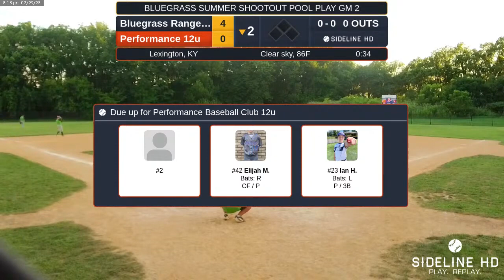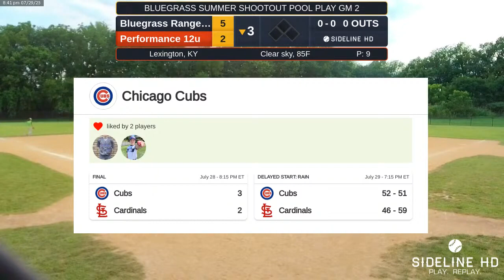Bluegrass Rangers 12uW vs Performance Baseball Club 12u 2023 07 29